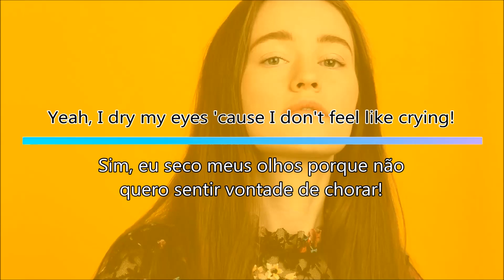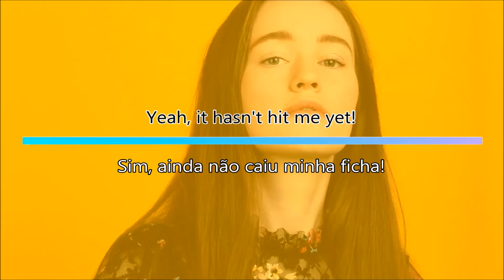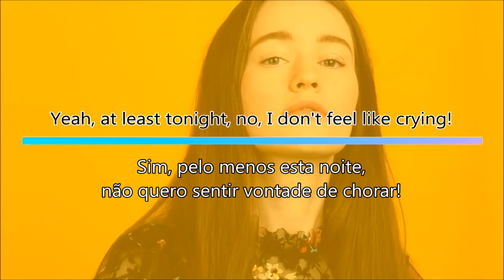Don't Feel Like Crying - Sigrid (Tradução)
Don't Feel Like Crying by Sigrid.
2019.